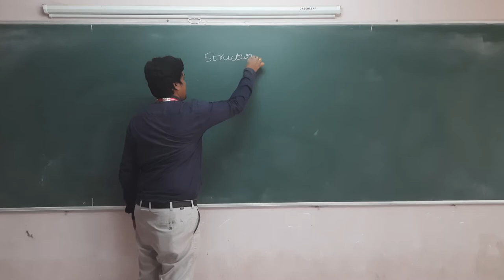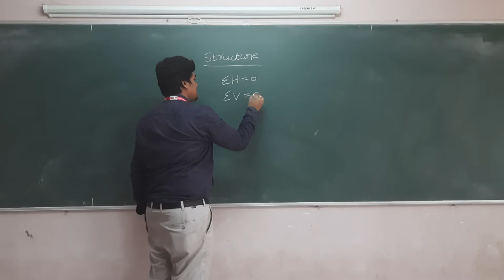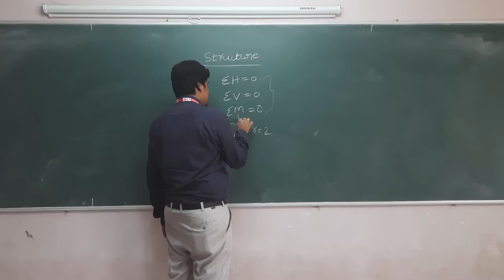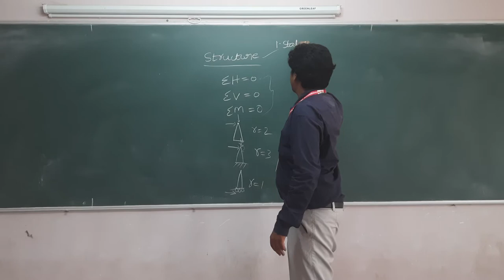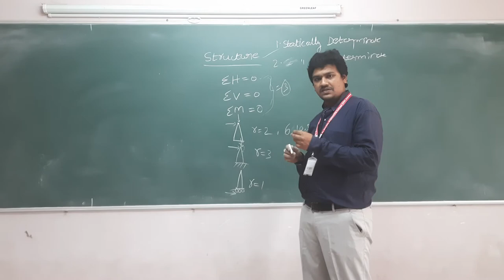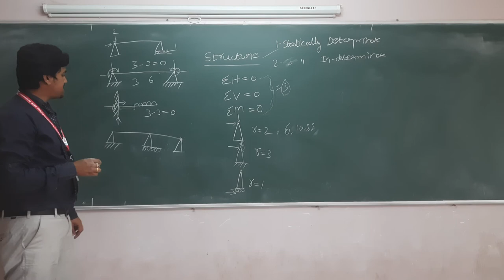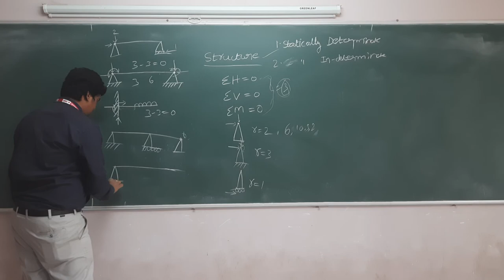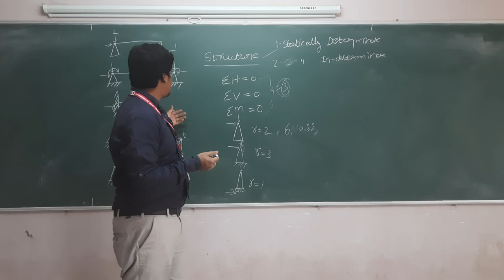Structure types and their determinancy